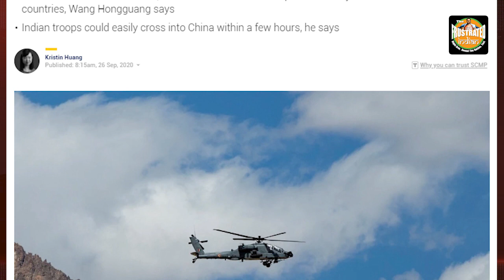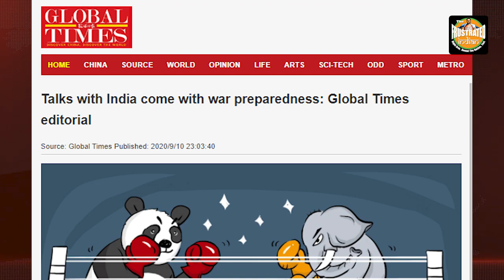China's crippling fear of the Indian Army reaches another level